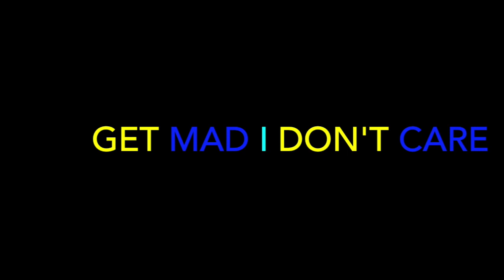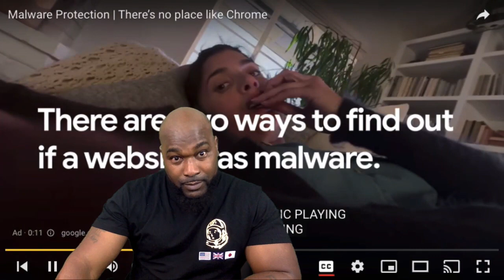COAST CONTRA - THE ENEMY FREESTYLE - REACTION